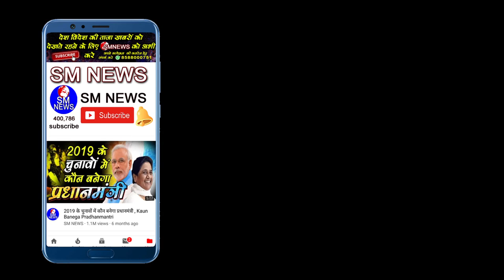बसपा में किए जा रहे हैं बड़े बदलाव यह जिन्हें जानकर आप हो जाएंगे हैरान